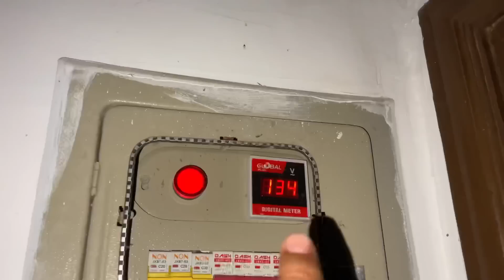Hathoon main Chale par gaye😭